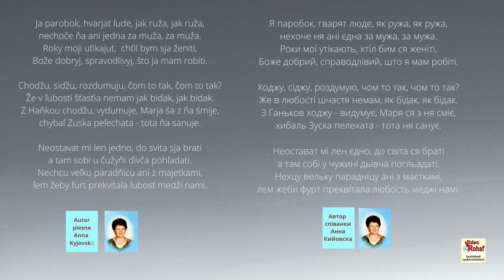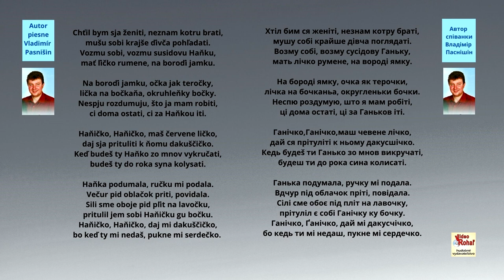ŠOGI, Ja parobok - autor Anna Kyjovská + Chtil bym sja ženiti - autor Vladimír Pasnišin, Videorohaľ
Autor piesne Anna Kyjovská
Ja parobok, hvarjat ľude, jak ruža, jak ruža,
nechoče ňa ani jedna za muža, za muža.
Roky moji uťikajut,  chťil bym sja ženiti,
Bože dobryj, spravodlivyj, što ja mam robiti.

Chodžu, sidžu, rozdumuju, čom to tak, čom to tak?
Že v ľubosti ščasťia nemam jak bidak, jak bidak.
Z Haňkou chodžu, vydumuje, Marja śa z ňa śmije,
chybaľ Zuska peľechata - tota ňa sanuje.

Neostavat mi len jedno, do svita sja brati
a tam sobi u čužyňi ďivča pohľadati.
Nechcu veľku paradňicu ani z majetkami,
ľem žeby furt prekvitala ľubosť medži nami.
Autor piesne Vladimír Pasnišin
Chťil bym sja ženiti, neznam kotru brati,
mušu sobi krajše ďivča pohľadati.
Vozmu sobi, vozmu susidovu Haňku,
mať ľičko rumene, na boroďi jamku.

Na boroďi jamku, očka jak teročky,
lička na bočkaňa, okruhleňky bočky.
Nespju rozdumuju, što ja mam robiti,
ci doma ostati, ci za Haňkou iti.

Haňičko, Haňičko, maš červene ličko,
daj sja prituliti k ňomu dakuščičko.
Keď budeš ty Haňko zo mnov vykručati,
budeš ty do roka syna kolysati.

Haňka podumala, ručku mi podala.
Večur pid oblačok priti, povidala.
Sili sme oboje pid pľit na lavočku,
pritulil jem sobi Haňičku gu bočku.
Haňičko, Haňičko, daj mi dakuščičko,
bo keď ty mi nedaš, pukne mi serdečko.

Автор  співанки Анна Кийовска
Я паробок, гварят люде, як ружа, як ружа,
нехоче ня ані єдна за мужа, за мужа.
Роки мої утікають, хтіл бим ся женіті,
Боже добрий, справодлівий, што я мам робіті.

Ходжу, сіджу, роздумую, чом то так, чом то так?
Же в любості шчастя немам, як бідак, як бідак.
З Ганьков ходжу - видумує, Маря ся з ня сміє,
хибаль Зуска пелехата - тота ня санує.

Неостават мі лен єдно, до світа ся браті
а там собі у чужині дьівча погльадаті.
Нехцу вельку парадніцу ані з маєткамі,
лем жеби фурт преквітала любость меджі намі.
Автор  співанки Владімір  Паснішін
Хтіл бим ся женіті, незнам котру браті,
мушу собі крайше дівча поглядаті.
Возму собі, возму сусідову Ганьку,
мать лічко румене, на вороді ямку.

На бороді ямку, очка як терочки,
лічка на бочканьа, округленьки бочки.
Неспю роздумую, што я мам робіті,
ці дома остаті, ці за Ганьков іті.

Ганічко,Ганічко,маш чевене лічко,
дай ся прітуліті к ньому дакусшічко.
Кедь будеš ти Ганько зо мнов викручаті,
будеш ти до рока сина колисаті.

Ганька подумала, ручку мі подала.
Вдчур під облачок пріті, повідала.
Сілі сме обоє під пліт на лавочку,
прітуліл є собі Ганічку ку бочку.
Ганічко, Ґанічко, дай мі дакусчічко,
бо кедь ти мі недаш, пукне мі сердечко.